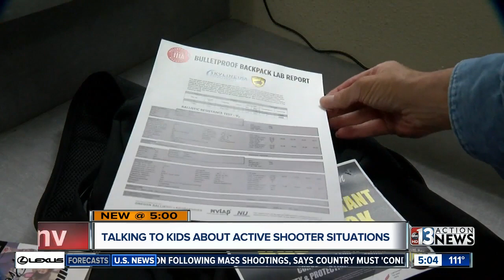Keeping students safe from active shooters mentally and physically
In light of recent mass shootings, these tools are crucial for children to know.